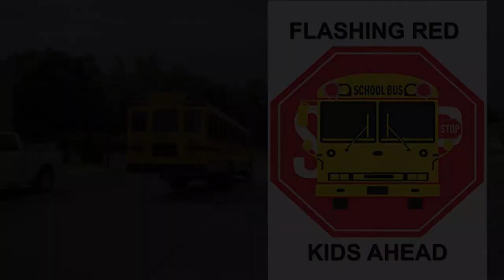Flashing Red. Kids Ahead Campaign - Heber Springs School District (Tom Hills)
Heber Springs School District Transportation Director Tom Hills shared his message on school bus safety as a part of the Flashing Red. Kids Ahead. campaign.